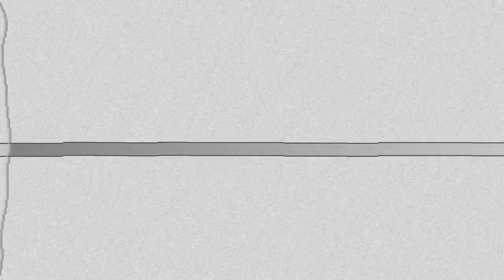Drakensang - Aniversary Event (ta gra ma 10 lat ... jestem stary) ENG subs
Dziś króciótko z Drakensang Online. Wybaczcie braki w filmikach ale wróciłem do pracy i nie bardzo mam kiedy coś zmajstrować.
Tak czy innaczej Drakensang swiętuje 10 urodziny. Co przypomniało i o fakcie , że jestem stary bo pamiętam jeszcze czasy gdy ta gra była przeglądarkowa ^^.
Nagrywając to znalazłem też grę starszą od drakensanga z 2008 roku , którą uważałem za martwą ( tym bardziej ,że to była i jest gra prowadzona przez jedną osobe) Nie zapomnij  o stuknięciu w czerwony guziczek (  sam lub sama wiesz który ) Nie przegapisz kolejnych filmików dziadziunia trickshoota